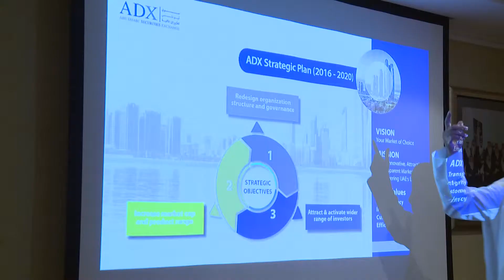سوق أبوظبي للاوراق المالية يستضيف أعضاء من مجلس العمل الفرنسي - أبوظبي